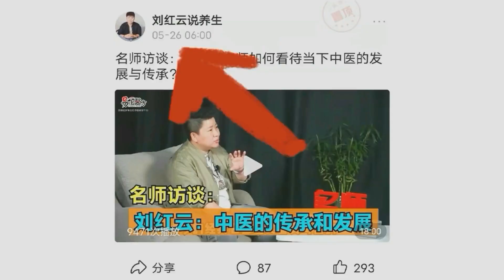睡觉腿抽筋怎么办？教你1个动作，1分钟就搞定腿抽筋